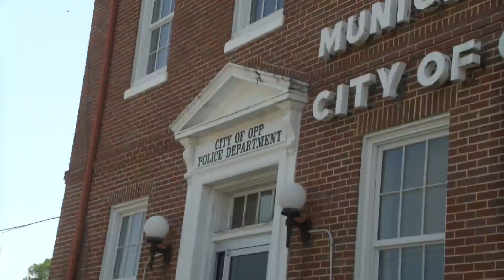Young mother victim of rental scam in Opp